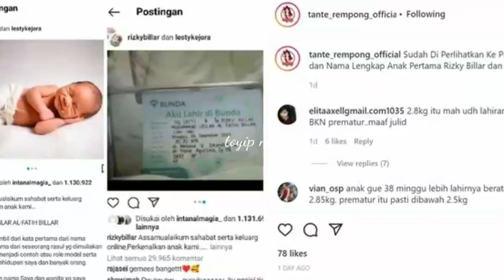terungkap!!3 perbedaan bayi prematur audi marisa dan lesty,usia kandungan hingga berat badan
3 perbedaan bayi prematur audi marisa dan lesty kejora,kandungan hingga beray badan